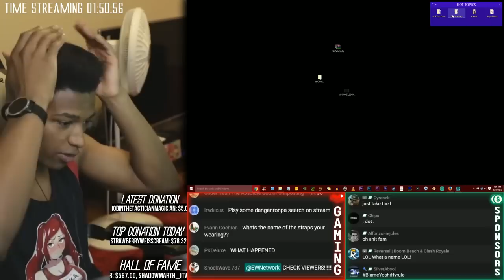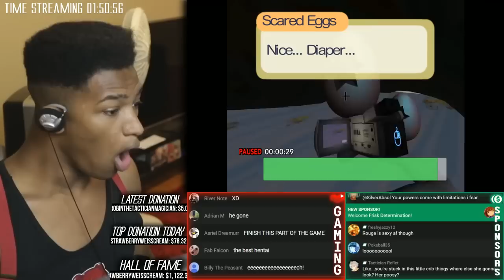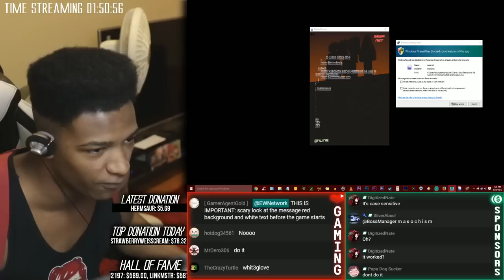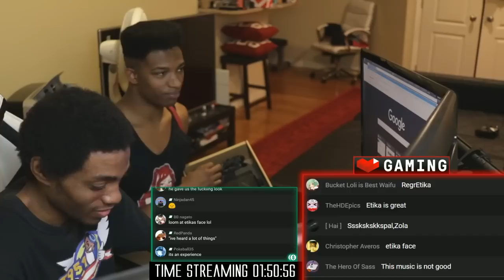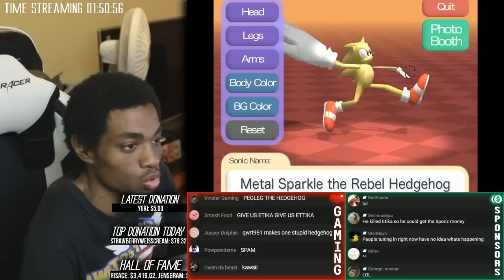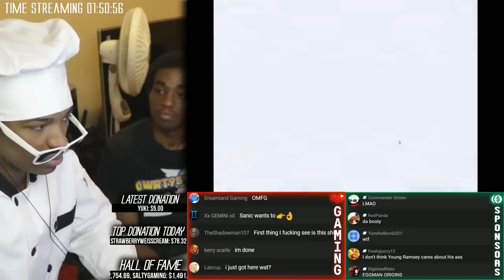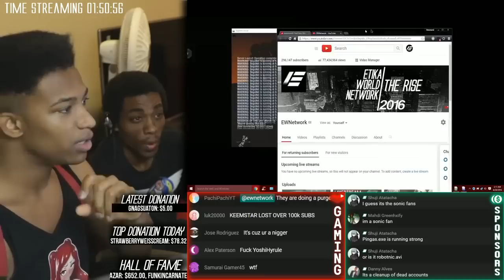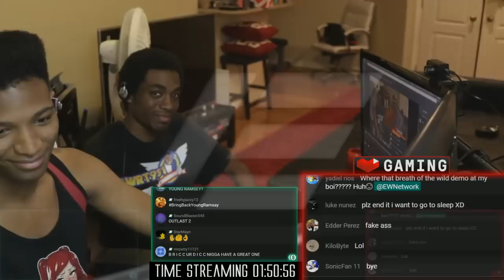Sonic Dreams Collection Recovered Stream - This is After the First Glitched Out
Original Description: I can't make this up.